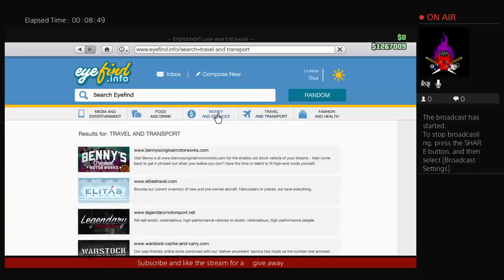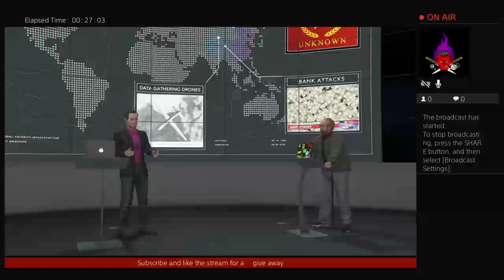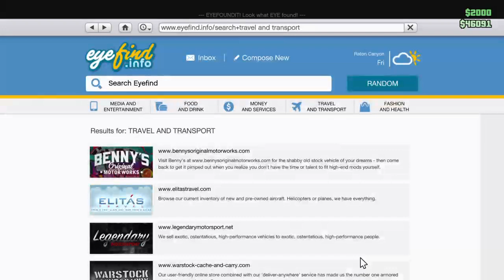Gta5 online part one